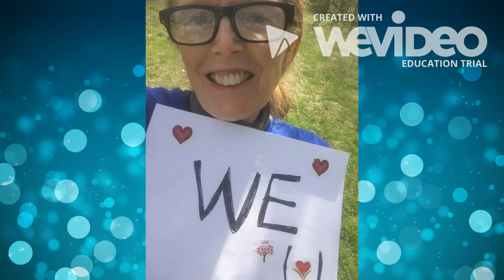We Miss You John Archer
Covid 19 had us feeling down but thinking about our students makes our spirits soar!!!